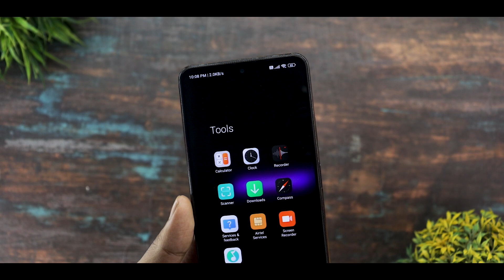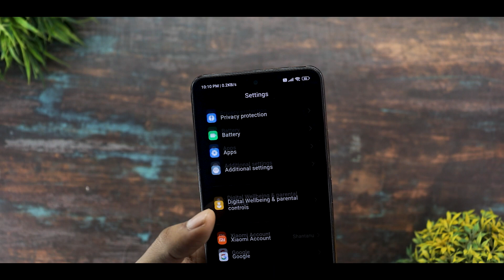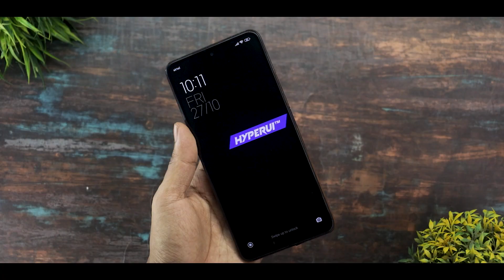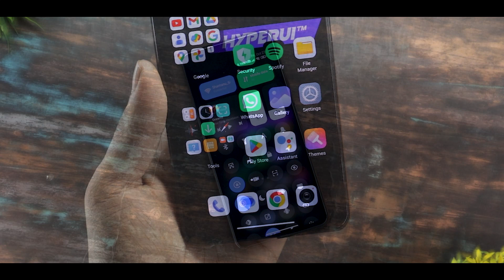Hyper Os Official Theme For Redmi,Poco & Xiaomi Device | Hyper Os Theme For Miui 14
Download Link - Check Pin Comments

Background Music 🎶🎵🎵🎵.